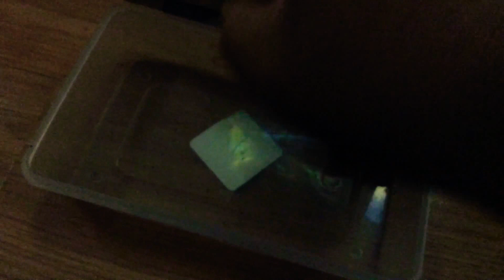Tina Part 35 (2020)